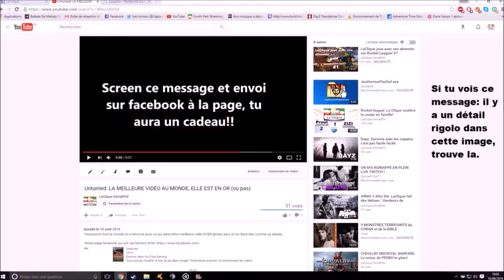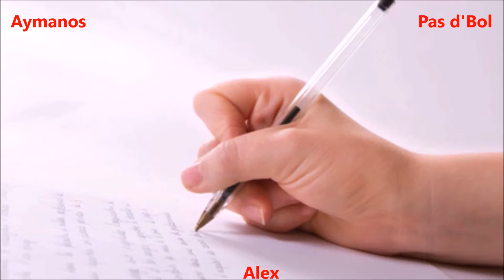War Thunder : La Clique prend son envol! (+ cadeaux abonnés)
Yooooooo les amis! (lisez la description si vous voulez lol )
Cette vidéo, elle m'aura bien fait chier, 1 semaine de problème mais la voilà ENFIN!!!
D'abord on remet les cadeaux à nos chers abonnés, mais pas que! Y'a aussi du Waaaaar thundeeeerrr et ça c'est cool !!!
D'autant plus qu'on est en de bonne compagnie (des revenants d'anciennes vidéos), ainejoye comme disent les anglais!

- Notre page Facebook où y'a plein de choses cool en plus